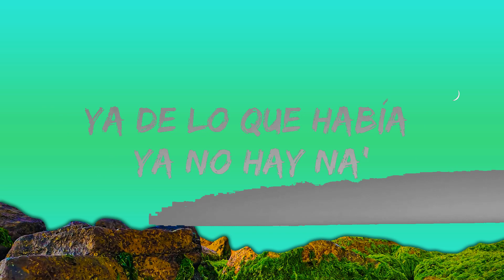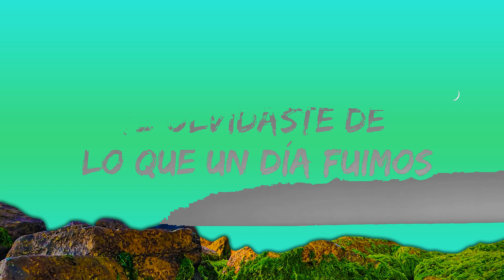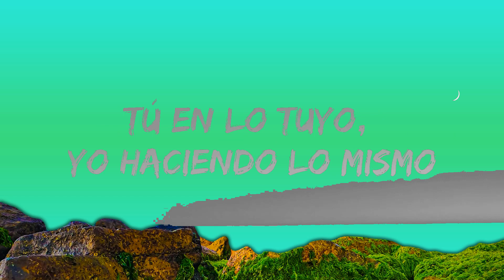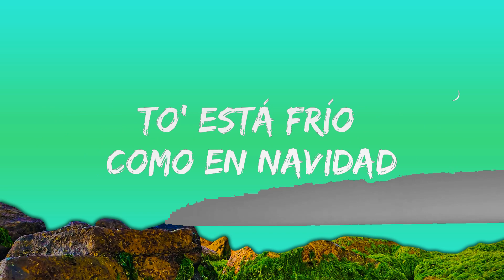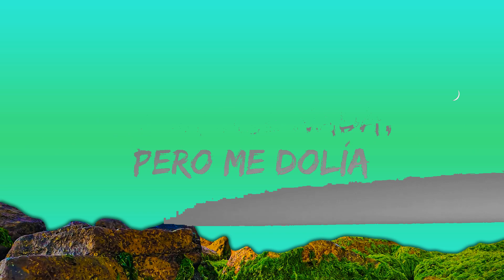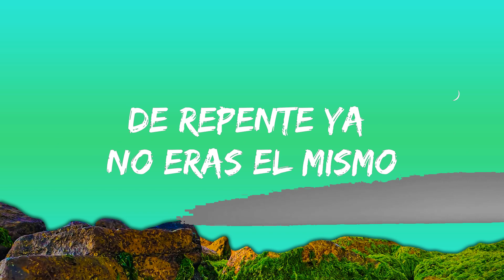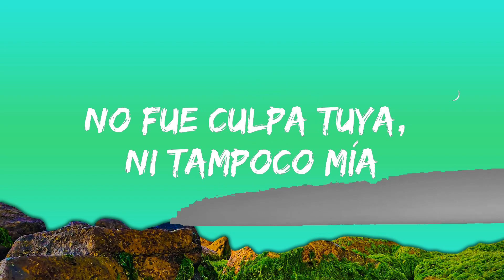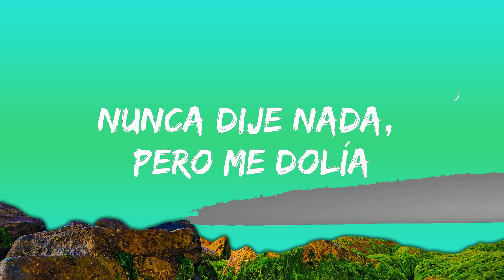Shakira, Ozuna - Monotonía (Letra/Lyrics) | Best Vibing Music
🎤 Lyrics: Shakira, Ozuna - Monotonía

[Intro: Ozuna]
Woh-oh-oh-oh-oh, eh
Yeah

[Post-Coro: Shakira & Ozuna]
Eh-eh, ey

[Verso: Ozuna & Shakira, Ambos]
Tú distante con tu actitud, y eso me llenaba de inquietud
Tú no daba' ni la mitad, pero sí sé que di más que tú
Estaba corriendo por alguien que por mí ni estaba caminando
Maroon
Taylor Swift
You’re On Your Own, Kid
Taylor Swift
Anti-Hero
Taylor Swift
[Coro: Shakira]

[Post-Coro: Shakira & Ozuna]
Eh-eh, ey

[Outro: Ozuna]
Ozuna, ah
Shaki, je